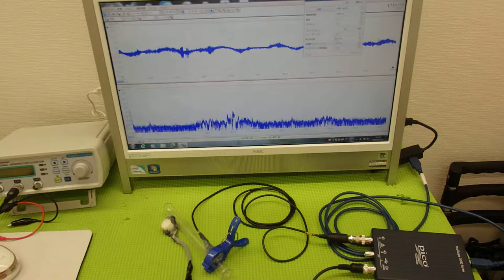超音波システム技術 ultrasonic-labo （超音波プローブの発振制御）